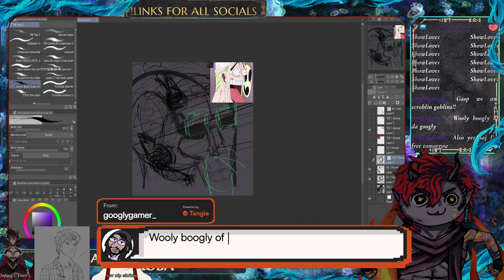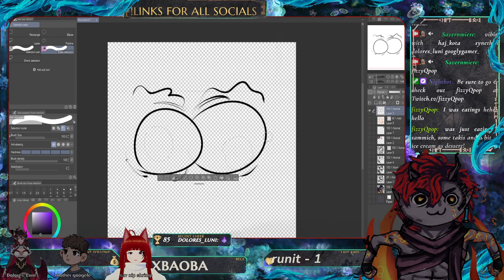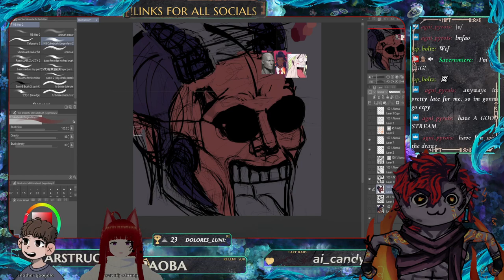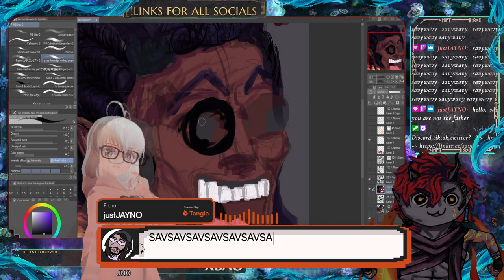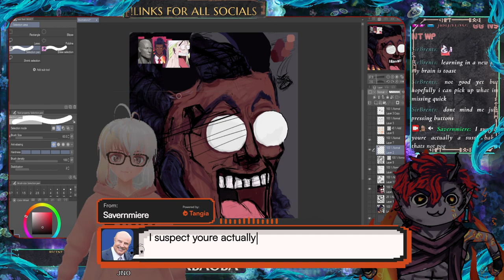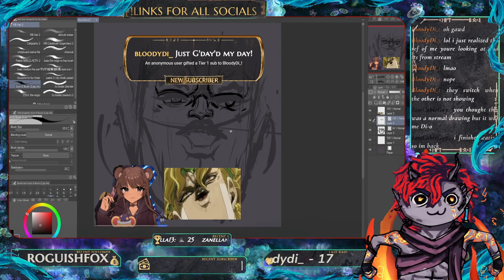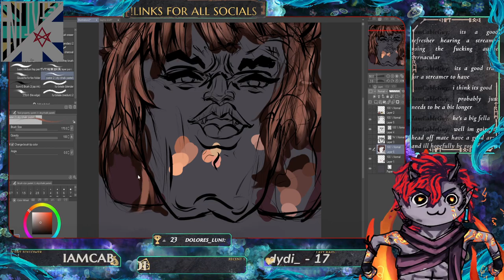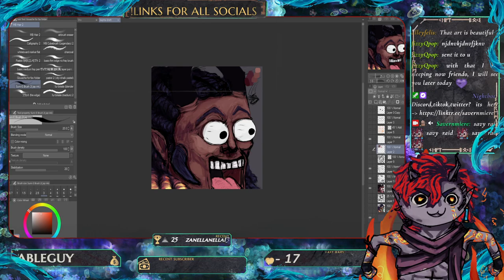SCROBLIN, well learning to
art vibin
vibed with